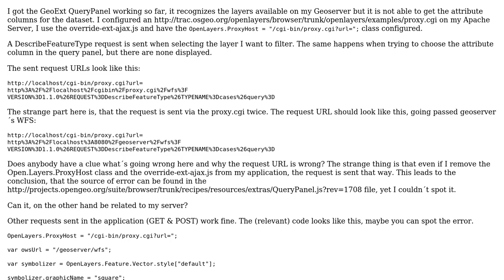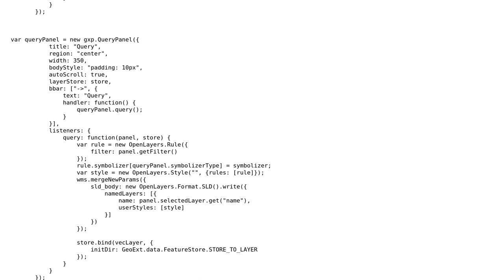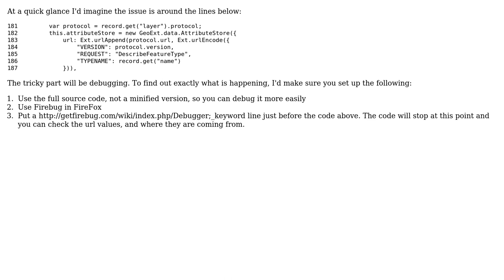GIS: False DescribeFeature Request URL in GeoExt QueryPanel (2 Solutions!!)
GIS: False DescribeFeature Request URL in GeoExt QueryPanel

With thanks & praise to God, and with thanks to the many people who have made this project possible! | Content (except music & images) licensed under CC BY-SA | Music | Images & others | With thanks to user PolyGeo user philippe user geographika and the Stack Exchange Network Trademarks are property of their respective owners. You are responsible for your own actions.